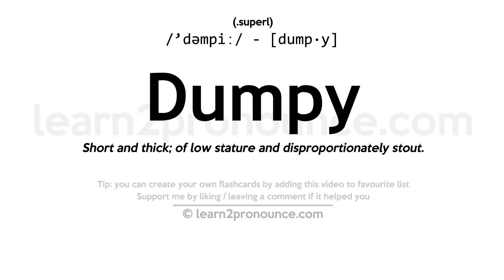Pronunciation of Dumpy | Definition of Dumpy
Dumpy pronunciation | How to pronounce Dumpy in English?
/`dəmpiː/
Meaning of Dumpy | What is Dumpy?
(1) (adjective) short and plump; (2) (adjective) short and thick; as e.g. having short legs and heavy musculature; (3) resembling a garbage dump;
What is Dumpy | Dumpy meaning and definition?